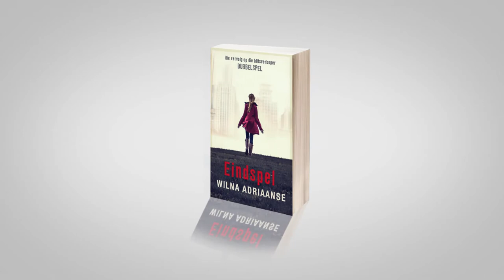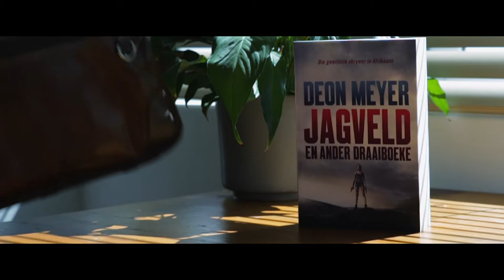VG163 Eindspel (Wilna Adriaanse) en Jagveld (Deon Meyer)